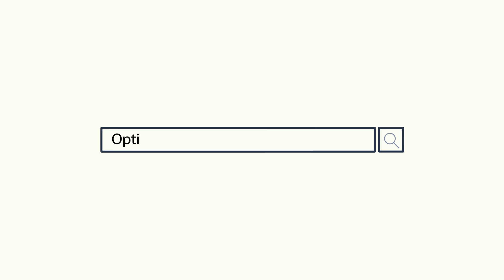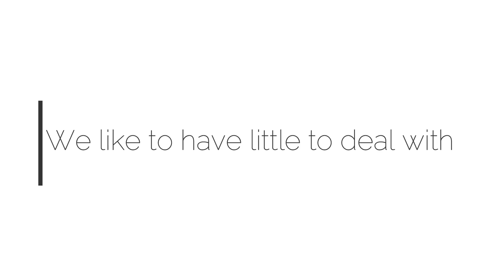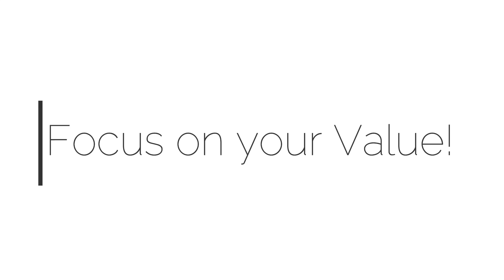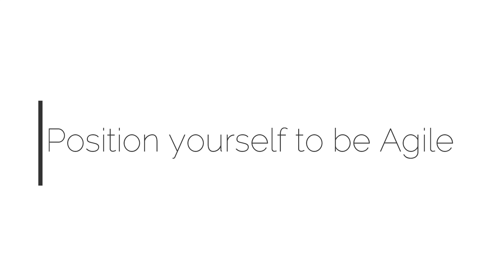Get Better At| Adapting To Change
Ever realize that when a change in environment, lifestyle or people comes into your life it just disrupts your ability to perform as you normally would? It also seems like you can't get back on your feet and catch your rhythm or as we say in T&T "ketch back yuhself" Well this video will highlight what that process is made up of and how you can resist the effects of change

🙎🏾‍♀️Who I am:

Hey there. I'm a Psych Student From Trinidad and Tobago, just want to share things that could help you get an advantage to overcome the obstacles you will face in life.